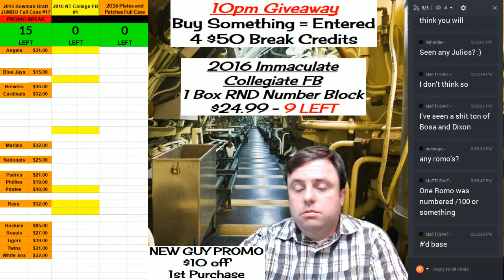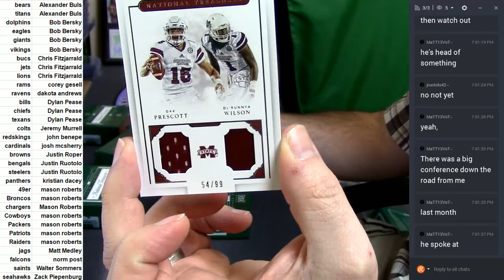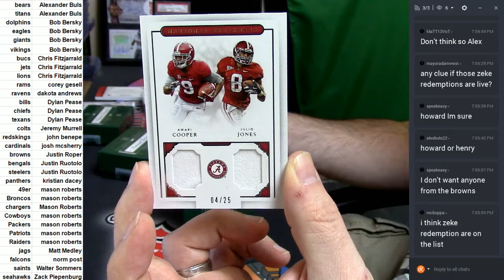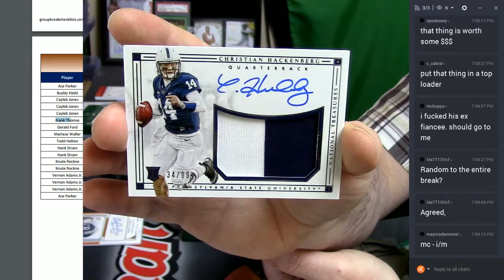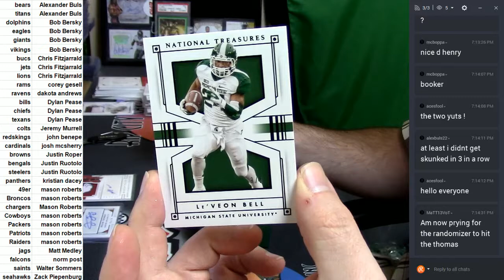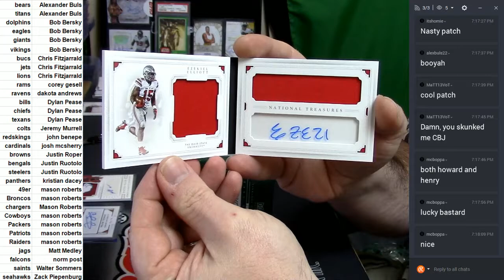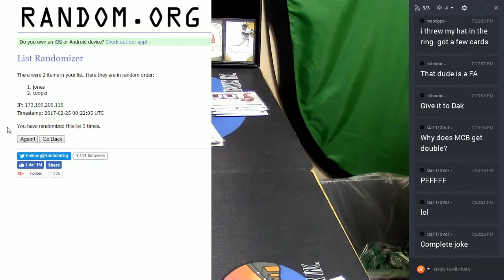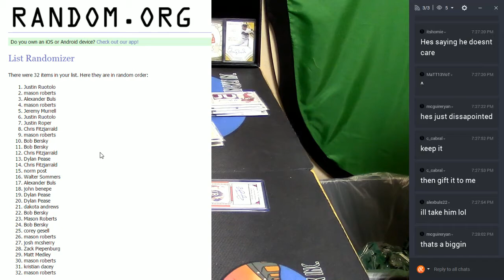2016 NT Collegiate Full Case #1 022417